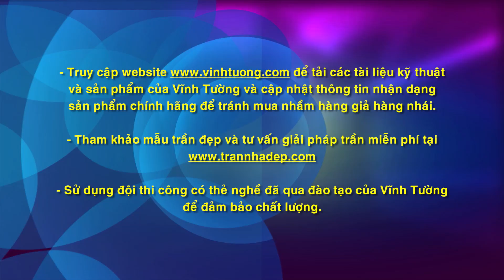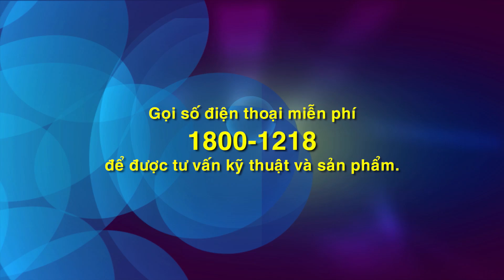Trần thạch cao chìm Vĩnh Tường ALPHA (2014 - cũ)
Vui lòng xem hướng dẫn thi công mới tại từ Vĩnh Tường - Gyproc Saint-Gobain Việt Nam.
Tham khảo hệ thống giải pháp trần thạch cao và tường thạch cao của Saint-Gobain tại
Saint-Gobain - Nâng tầm chất lượng không gian sống
Tổng đài tư vấn sản phẩm và giải pháp 1800128 (Miễn cước 100%)
Tổng đài hỗ trợ kỹ thuật 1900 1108